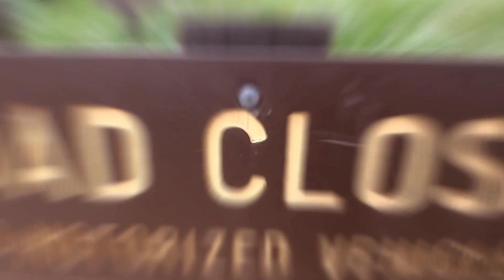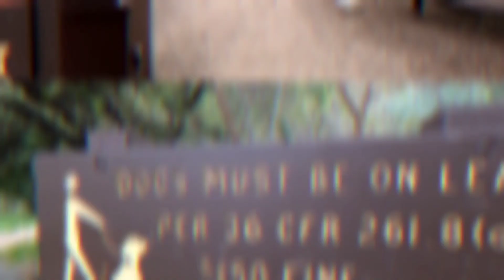Un lugar mágico ✨ en Altadena CA --- Millard Falls